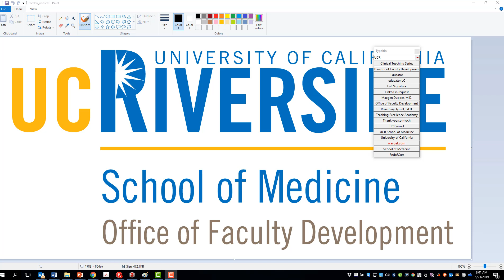FndofCurr Step5 financial